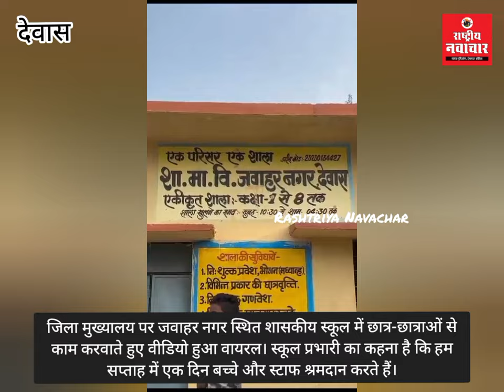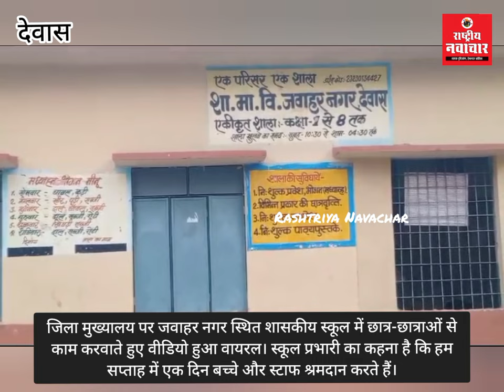शासकीय स्कूल में छात्र-छात्राओं से काम करवाते हुए वीडियो हुआ वायरल। स्कूल प्रभारी ने कहा:श्रमदान है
जिला मुख्यालय पर जवाहर नगर स्थित शासकीय स्कूल में छात्र-छात्राओं से काम करवाते हुए वीडियो हुआ वायरल। स्कूल प्रभारी का कहना है कि हम सप्ताह में एक दिन बच्चे और स्टाफ श्रमदान करते हैं।